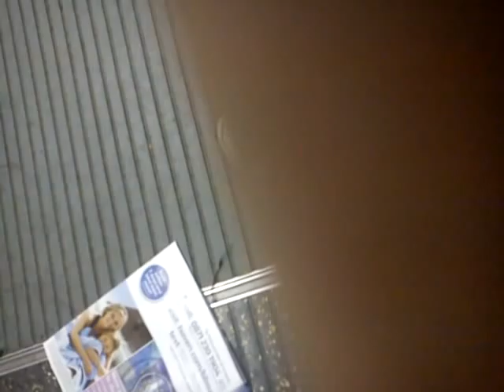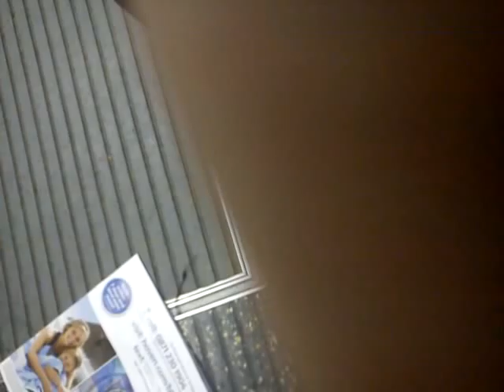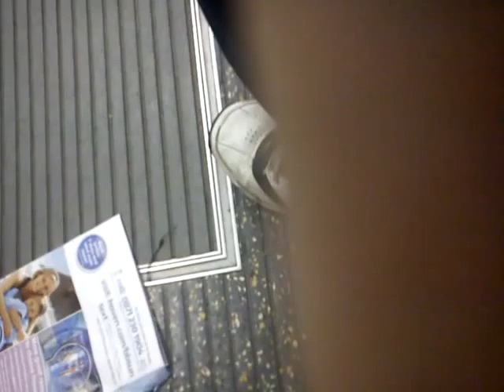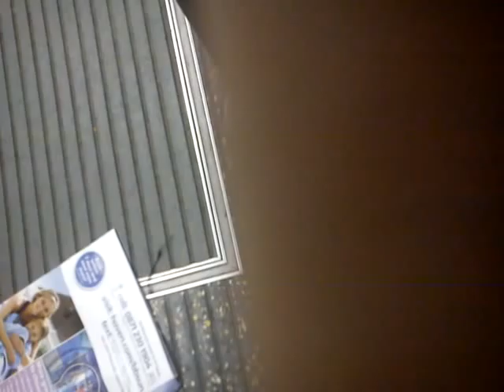Circle Line Moorgate to Mansion House via Tower Hill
Moorgate 2 Mansion House via Tower Hill